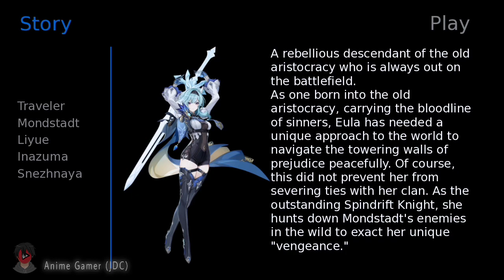Genshin Impact DEMO: Ep.3 Eula (Otome) Visual Novel Full Story no cutscenes Android Gameplay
A fan-made visual novel with an alternate storyline.

Hoyolab topic (English)

Hoyolab topic (Russian)

©️ Music copyrights